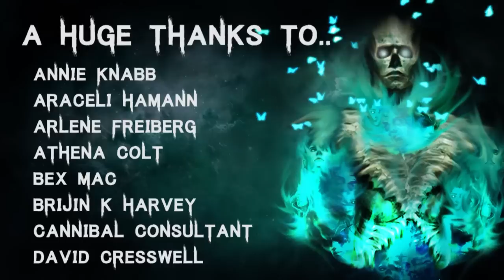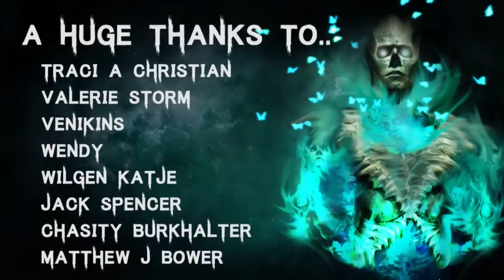30 TRUE Terrifying Cryptids & Deep Woods Horror Stories | Mega Compilation | (Scary Stories)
🎧 Listen to The Audiobook I narrated! - goo.gl/6skCEW

All Stories are read with full permission from the authors and as this is a compilation, links can be found in previous videos.

Secret Message Section: I have had, a nightmare of a day. Will explain tomorrow. Also, sorry this is late, throat still sore but improving slightly